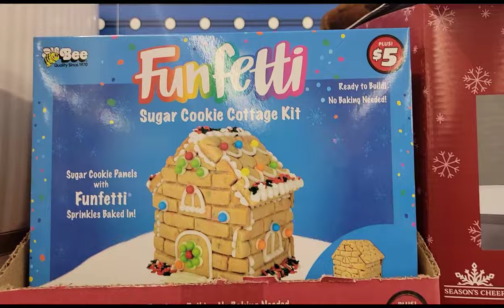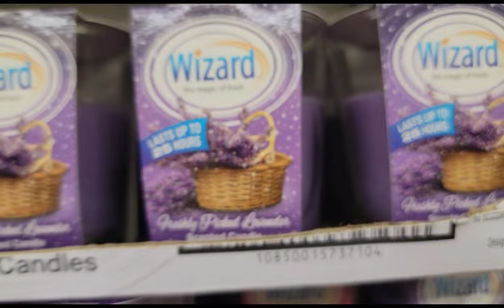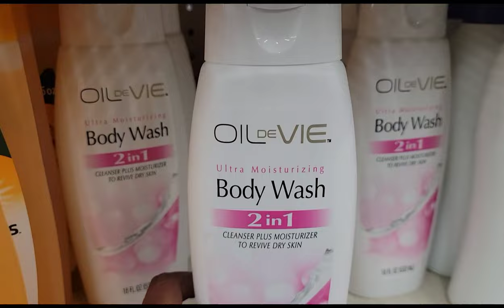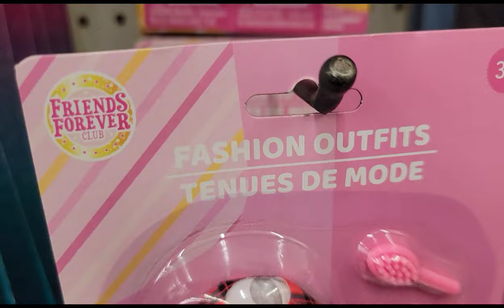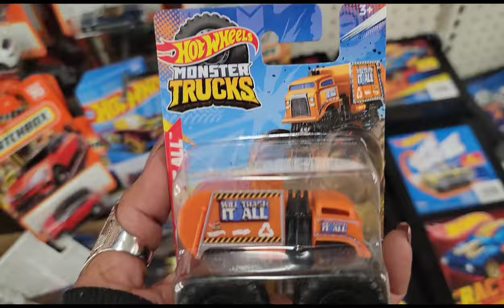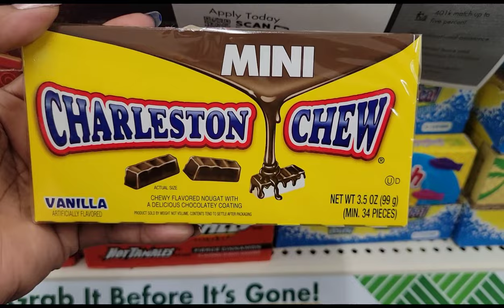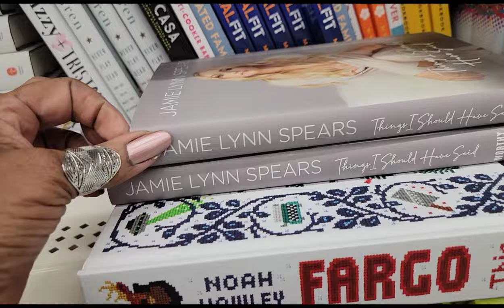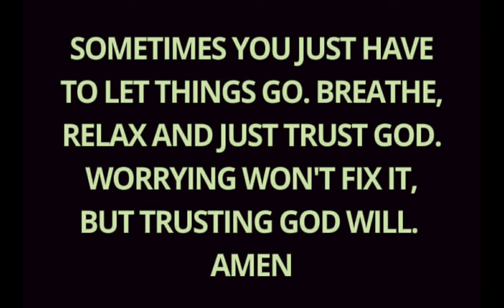Dollar Tree 🌳 Walk through.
Happy Bless Wednesday my Sweets.